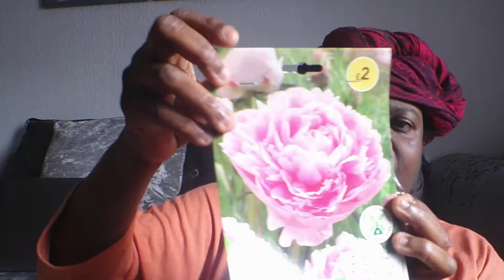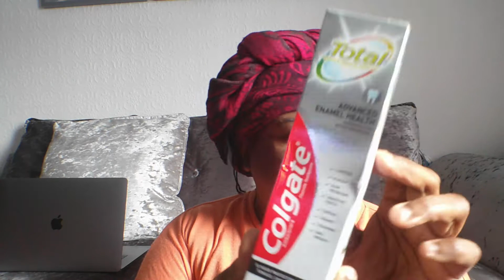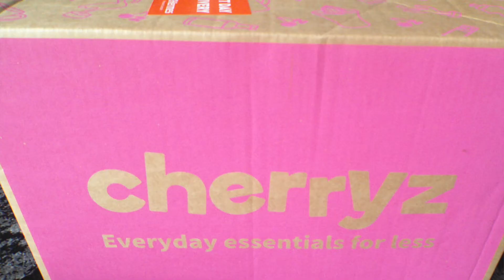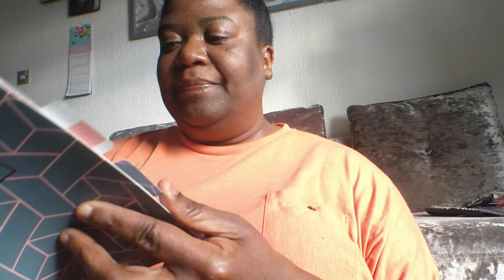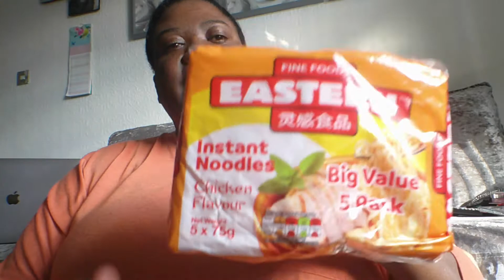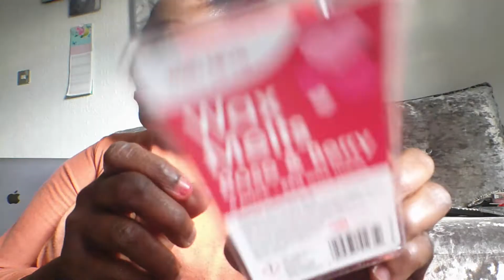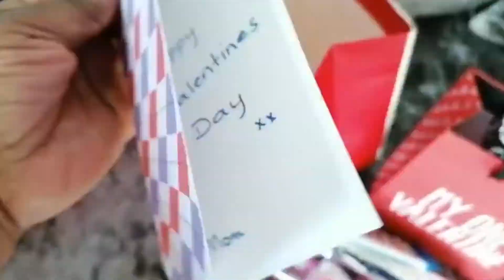Valentines prep for the love of our lives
In this video, we share our Valentine's prep for the love of our lives. We take pleasure in making them feel as special as we would love to feel.

Other Youtubers mentioned:
Life with Loise
Mr Carrington

The Cherry blossom gift set
The amazing cherry reed diffuser my son got
Hershey's Chocolate for our kids

Our Amazon Storefront

Canon EOS M50 Camera

★★ ABOUT US ★★

We share a home together with one teenage child and two adult children.

We have been privileged to share our tips on three series of a channel 4 television programme, Shop Smart Save Money, in BBC Good Food Magazine, and the Sun Newspaper. In addition, our blog and vlog always has some money saving tip here and there.

We have a growing Facebook group of Penny Pinchers that you are welcome to join